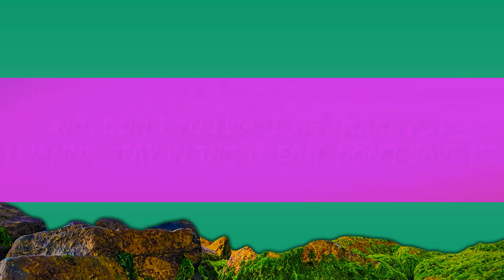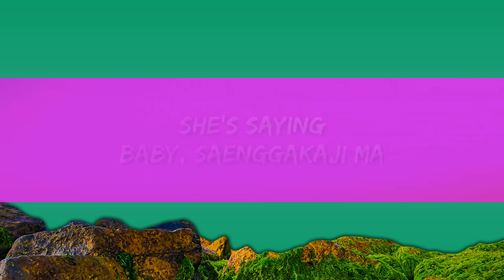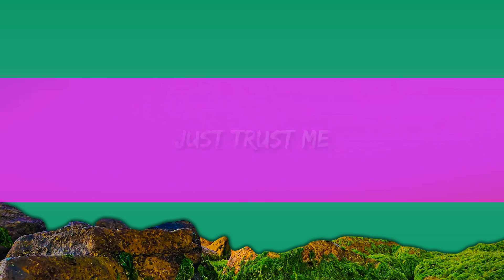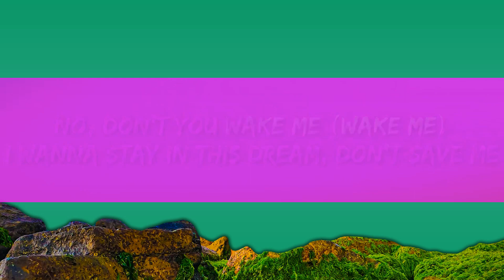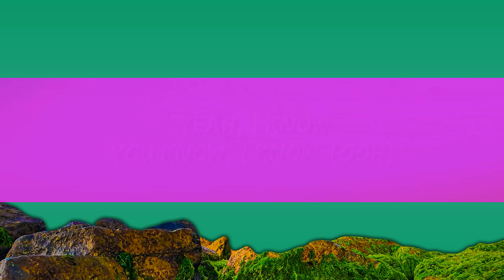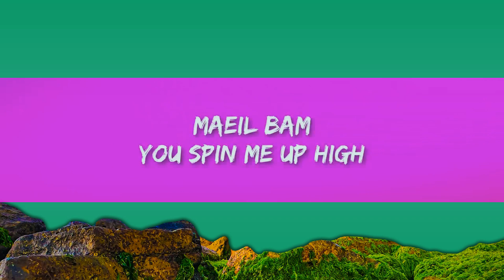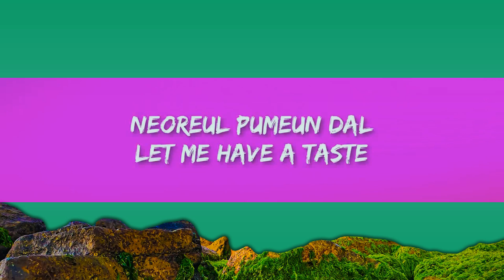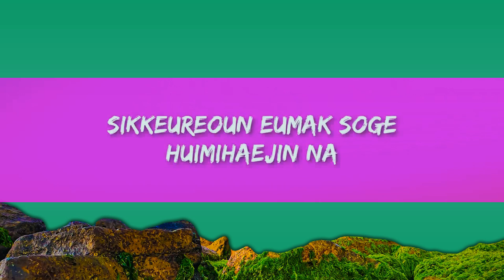Jimin - Like Crazy (Lyrics) | 1 Hour Version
(Lyrics):
[Intro]
(I think we could last forever
I'm afraid that everything will disappear

[Verse 1]
She's saying
Baby, saenggakaji ma
There's not a bad thing here tonight
Baby, tteonado joa
Isseo jwo oneulkkajiman

[Verse 2]
Watch me go
Nal jeoksyeo bamsaedorok (Away)
Achimdo
Chwihaeseo oji anke

[Pre-Chorus]
Sikkeureoun eumak soge
Huimihaejin na
Deurama gateun ppeonhan story
Iksukaejyeo ga
Nega aldeon nareul chatgien meolli on geolkka?

[Chorus]
I bamui kkeuteul jabajwo
Maeil bam
You spin me up high
Neoreul pumeun dal

[Interlude]
Mmm-hmm
Yeah, hey
Mmm-hmm
Ooh-woah
Mmm-hmm
Mmm-hmm

[Verse 3]
Geoul soge bichin na
Hayeomeopsi michyeoga
I'm feelin' so alive, wasting time
[Chorus]